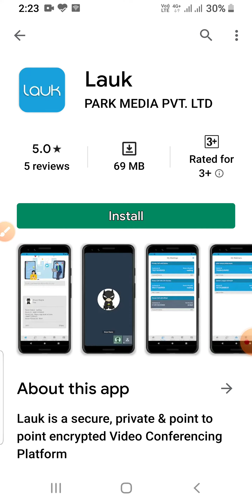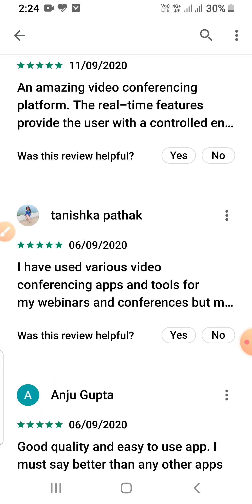LAUK app information ||meeting platform